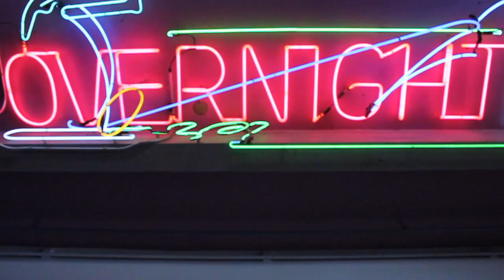Shiftee - Shift Happens EATS #1 - Pneumatic Diner (Reno, NV)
Shot & edited by IV'n @IVnFeature